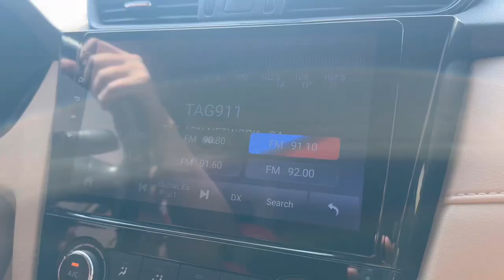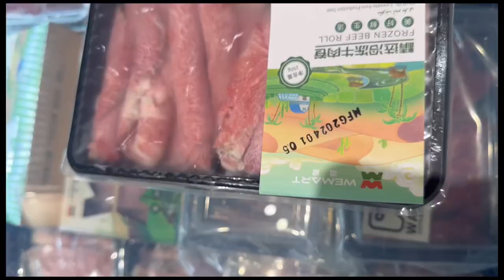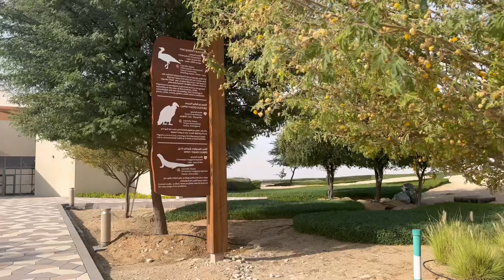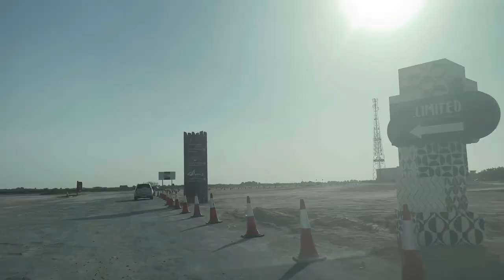Finding the Perfect Spot in Al Qudra, Cooking Delicious Meals and Unveiling Our Gear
Join us on an unforgettable camping adventure as we navigate through a busy weekend to find the perfect spot to pitch our tent. Watch as we whip up mouthwatering meals over the campfire and enjoy a cozy overnight stay under the stars. In the morning, we unveil our camping gear to make the most of our outdoor experience. Don't miss out on this epic journey filled with adventure, delicious food, and outdoor fun! CampingAdventure OutdoorCooking CampingGear CampfireCooking NatureLovers"